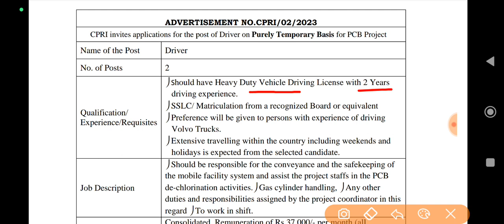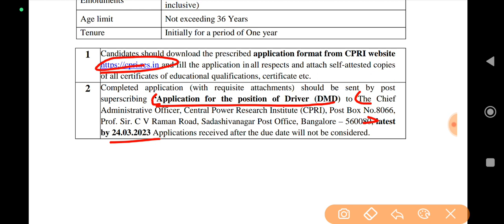Central Power Research Institute Bharti 2023||Driver Post Vacancy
Hi,

cpri recruitment 2022
central power research institute vacancy 2022
cpri vacancy 2022
cpri notification 2022
cpri recruitment 2022 notification
central power research institute
cpri technician recruitment 2022
cpri recruitment
central power research institute recruitment 2022
iti vacancy 2022
cpri recruitment 2022 apply online
iti jobs 2022
iti technician job 2022
iti new vacancy 2022
cpri technician vacancy
cpri mts vacancy
cpri recruitment 2021
iti exam
cpri technician form 2022
iti permanent government job
cpri technician vacancy 2022
cpri vacancy 2021
central power research institute recruitment
iti jobs
govt job
iti news
cpri vacancy
cpri new recruitment 2022
cpri iti technician vacancy 2022
cpri 2022 recruitment
cpri form 2022
cpri technician syllabus 2022
cpri technician notification 2022
cpri bharti 2022
cpri mts recruitment 2022
electronics mechanic complete
iti electrical trade
iti electrician trade
engineering vacancy 2022
education qualification for cpri
gate score 2021
gate score 2022
engineering recruitment with score card of gate 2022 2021
cpri engineering grade 1 recruitment 2022
engineering recruitment 2022
iti
cpri notification
freshers job
govt job n
cpri mts vacancy 2022
cpri assistant recruitment 2022
cpri apply link 2022
cpri syllabus 2022